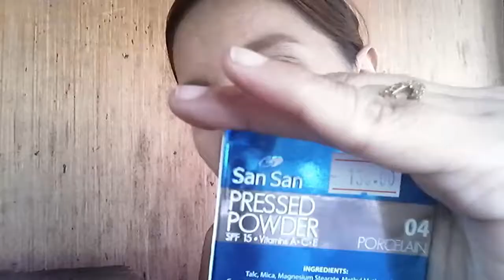WOW! SANSAN HA! FRESH KAY KO. 😂😍👍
Maximize your volume, please. Sorry kun hinay kaayo. Sunod ako nang kusgon akong speaking voice.